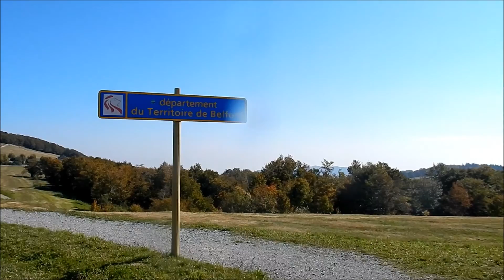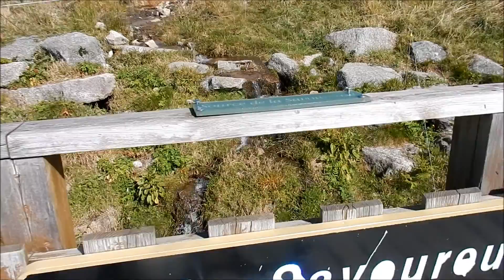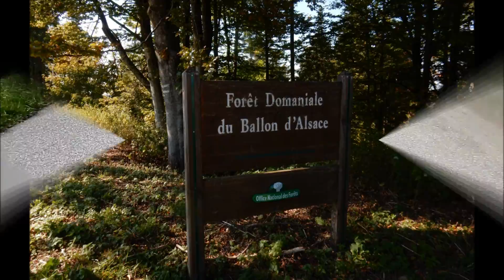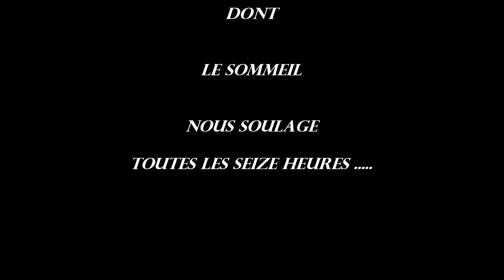velo en automne